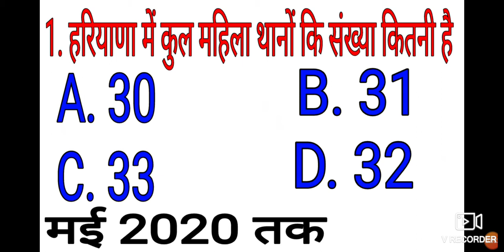हरियाणा में कुल महिला थानों की संख्या कितनी है